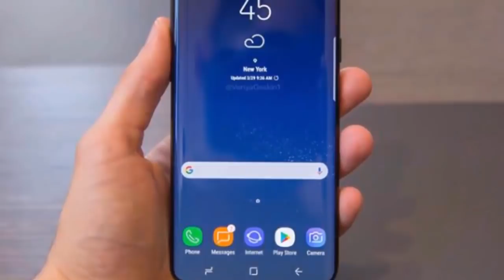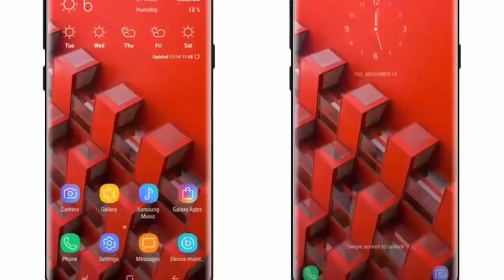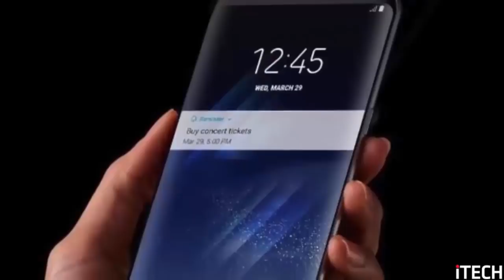Samsung Galaxy S9 & S9+ LIVE 3D Renders Leaks OUT Again!!!!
I am back with another video. In this video, we are looking at Samsung Galaxy S9 & S9+ LIVE 3D Renders Leaks OUT Again!

Samsung’s upcoming Galaxy S9 and S9+ flagships have been the subject of a number of reports and leaks lately. Recently, a report suggested that the Galaxy S9 duo will sport improved iris scanners. A couple of mock-up images of the Galaxy S9 were recently leaked as well

As for the specs, the Samsung Galaxy S9 is rumoured to be powered by Qualcomm’s latest Snapdragon 845 flagship processor, which was unveiled recently. There will also be a Samsung Exynos 9810 SoC-powered variant of the phone for markets like India. The device is expected to come with 4GB of RAM and 64GB of storage, with a possible 6GB RAM variant too. Samsung has already started mass producing 512GB flash storage modules for smartphones, so chances are the top-end Galaxy S9 could come with 512GB of storage. The phone is likely to launch with Android Oreo out of the box.

Source: OnLeaks & 91mobiles

Note: All The Images/Pictures Shown In The Video Belongs To The Respected Source, I Am Not The Owner Of Any Pictures Showed In The Videos, There are Source link given (if Available) …

Samsung Galaxy S8/S8 Plus. Apple iPhone 7/7 Plus.  LG G6. Google's Pixel and Pixel XL. Moto Z/Z Force Droid. Huawei Mate 9.  Galaxy S7/S7 Edge.  BlackBerry KEYOne.

Top 10 upcoming smartphones 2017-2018
Apple iPhone 8. Samsung Galaxy S8 Galaxy Note 8. Google Pixel 2. Xiaomi Mi6 & Mi Mix 2. HTC U11. OnePlus 5. Nokia 8.

Here's a list of smartphones with 6GB RAM that have been released so far.
1) Xiaomi Mi Note 2.
2) Samsung Galaxy C9 Pro.
3) OnePlus 3.
4) Asus Zenfone 3 Deluxe (ZS570KL)
5) LeEco Le Max 2.
6) Xiaomi Mi MIX.
7) Xiaomi Mi 5s Plus.
8) LeEco Le Pro 3.

Here is a list of the 7 best dual camera phones you can buy:
Apple iPhone 7 Plus. ... Huawei Mate 9. ... Huawei Honor 6X. ... LG V20. ... ZTE Blade V8 Pro. ... Asus Zenfone 3 Zoom. ... Lenovo 2

SAMSUNG APPLE MICROSOFT-NOKIA SONY LG HTC MOTOROLA
HUAWEI XIAOMI ACER ASUS OPPO ONEPLUS LENOVO